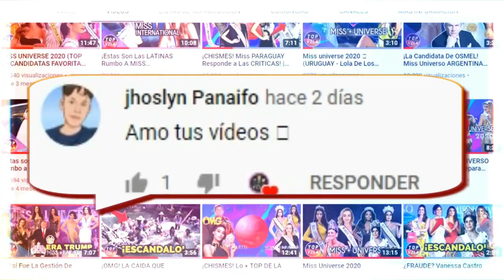MISS UNIVERSE 2020 - 'Predictions' (TOP 20) PRE - ARRIVAL 👑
🔵 En este nuevo video te presentamos nuestro "TOP 20" de CANDIDATAS FAVORITAS' rumbo a MISS UNIVERSE 2020 👑 ¡Este es nuestro TOP PRE-ARRIVAL 😚 espera nuestro TOP FINAL muy pronto!. 🔥